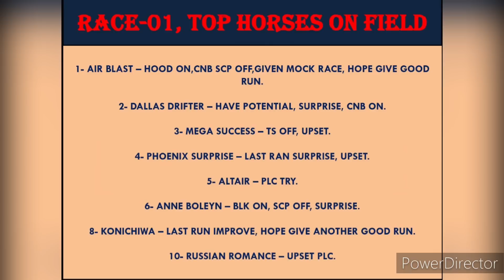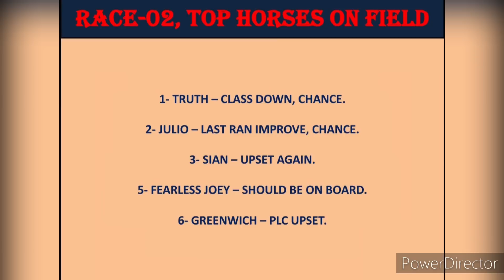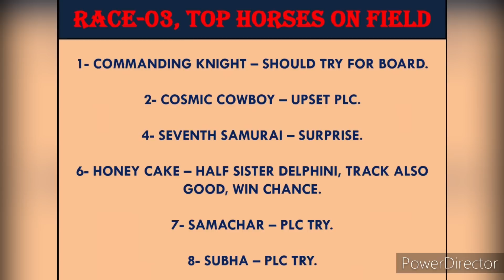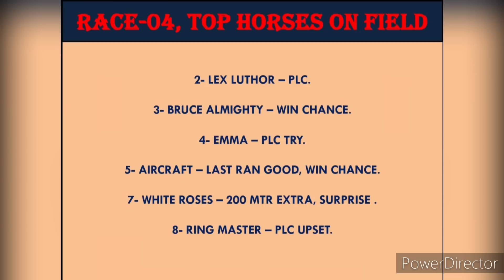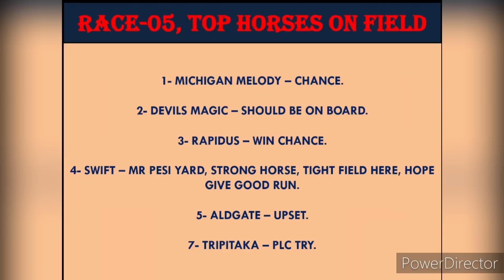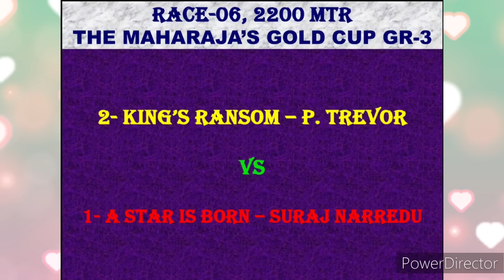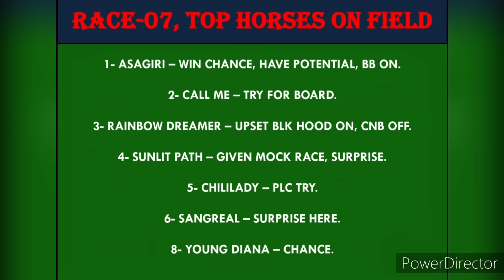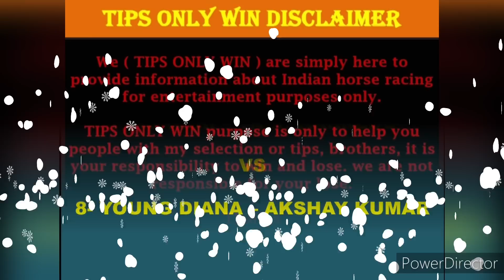BANAGLORE RACE TIPS | 9th JULY 2023 | MAHARAJA GOLD CUP | BANGALORE HORSE RACE TIPS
The Maharaja's Gold Cup
Maharaja's Gold Cup
King's Ransom
P Trevor
A Star Is Born
Suraj Narredu
Mojito
Imran Khan
Rasputin
Antony Raj
Success
Akshay Kumar
Third Avenue
Yash Narredu
BANGALORE RACE
BANGALORE RACING
bangalore race tips today free
bangalore race tips facebook
bangalore race tips free
bangalore horse race today